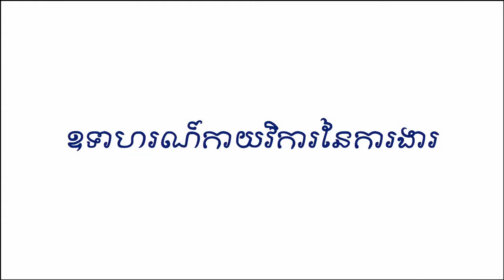បទចំរៀង តើអ្នកចង់ធ្វើការងារអ្វី (ណែនាំការច្រៀង)_Which Job Would You Like Song Instruction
B6-MP4-1-2_តើអ្នកចង់ធ្វើការងារអ្វី ណែនាំការច្រៀង_Which Job Would You Like Song Instruction